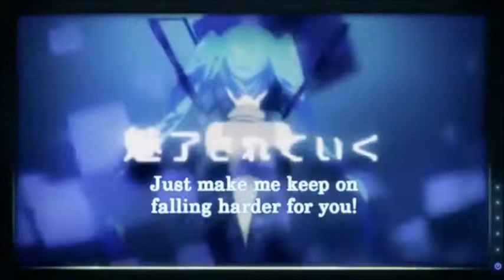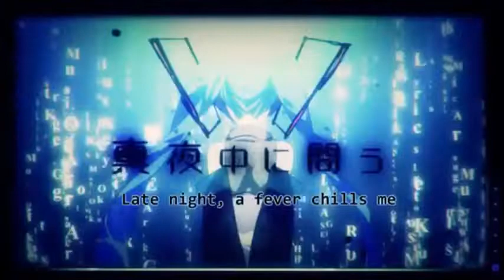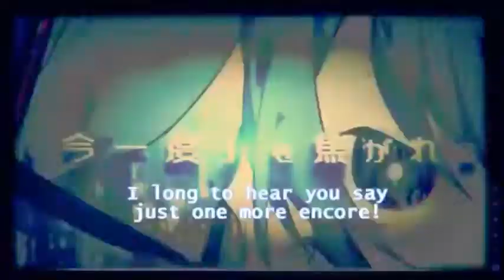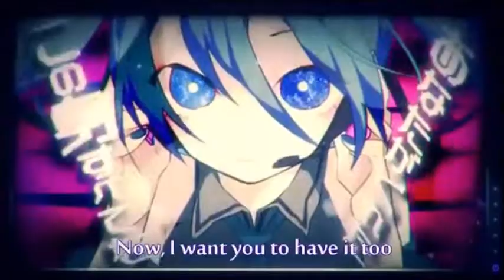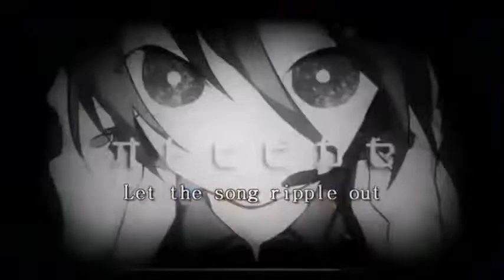【Mirai Komachi】Hibikase/ヒビカセ Vocaloid 4 Cover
Vocal Used
Mirai Komachi

Vsqx:RyukaMoon
Subs:thisendlessforest
Lyrics:Reol
Illustrations:key
PV:Okiku

hi well im using mirai again i hope that she sound good here since haven't used her

hola bueno estoy usando a mirai denuevo espero que ella suene bien ya que no la eh usado

Next Uploads:

Knife
Lovelessxxx (Everyone's Favorite Jackass)
Banica’s Concerto (Everyone's Favorite Jackass)
7/8 (Izumi Akari)
Senorita Wil & Rin and Len & Maika (Cyber Queen)
10th Cendrillon Anniversary (Past Person)
(request list closed no longer accepting requests) (lista de pedidos cerrada ya no se esta aceptando pedidos)

Setsugetsuka

Next Chorus

Catastrophe